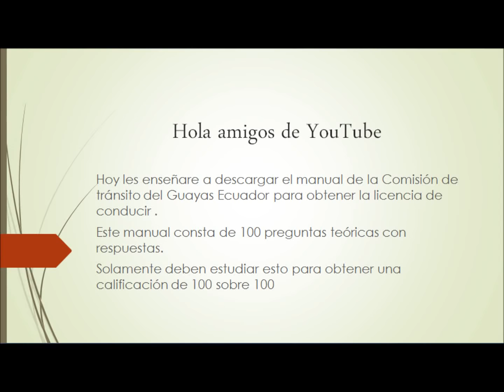NUEVO Examen teórico de CONDUCIR en ECUADOR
Para descargar las preguntas de estudio  solamente deberás ingresar al link de tu licencia que os dejaré a continuación. En la parte final de esta descripción encontrarás un simulador para practicar y salir bien en tu examen.

Aquí el Banco de Preguntas de Licencia Tipo B

AQUI TE DEJO EL LINK DEL SIMULADOR DEL EXAMEN TEORICO DE CONDUCCIÓN ES GRATIS

SIMULADOR ANT es el simulador de examen de conducir para que puedas practicar !

Una vez dentro escoge la licencia con la cual quieras practicar y listo !

Otras paginas interesantes

Cualquier duda déjamela en los comentarios que con gusto te ayudaré. Si tienes problemas para descargar avísame y te envio el banco de preguntas a tu correo.

ABRAZOS Y MUCHOS ÉXITOS.

CONSULTA EL PAGO DE MATRÍCULA